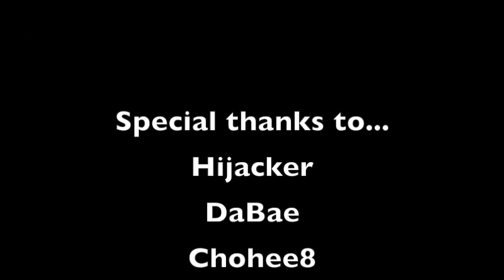The Depression Effect